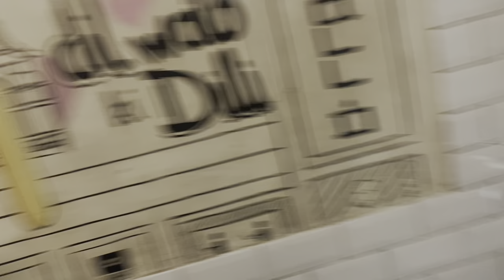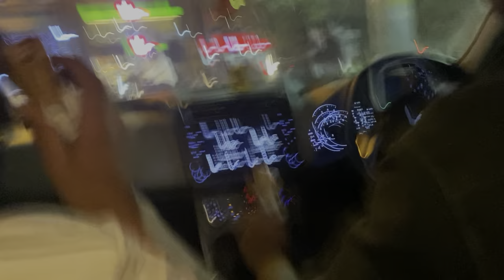4 Yaar In The Car | Delhi University Gedi | Sudhama Chai Wale Ne Diya Dhokha | Giani Ice Cream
Here Is Our First Vlog Guyz..
This Page Is for Friendship Fun..
Zindabaad Rehn Billo Yaarian..

Stairring - Gaurav Dhawan , Rohan Gori , Mohit Ahuja , Gomsi Malhotra

Song Used in this Video was sung and written by Un!known
and Music by Jaysum